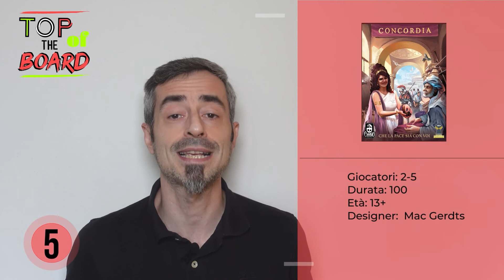Top of the Board #63 | I migliori giochi da tavolo della settimana 23-29 settembre '21 | DungeonCast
Scopri insieme a Fox i migliori giochi da tavolo della settimana! Ogni sabato alle 13, la top 10 dei giochi da tavolo più venduti su DungeonDice.it e nei negozi DungeonStore.